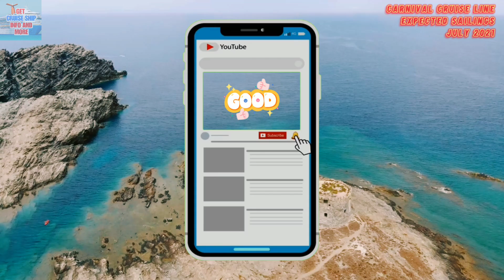Carnival Cruise Line Latest News July 2021 Expected Sailings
Carnival Cruise Line has additional itineraries and ships which are projected to start service later in 2021.

*Please take note that these dates are subject to change given the current circumstances and the Covid-19 Pandemic.

Carnival Cruise Line is an international cruise line with headquarters in Doral, Florida. It is a subsidiary of Carnival Corporation & plc. Its logo is the funnel like the funnels found on its ships, with red, white, and blue colors. The funnels are shaped like a whale's tail. Carnival is ranked first on the list of largest cruise lines based on passengers carried annually and total number of ships in fleet. As of September 2020, Carnival Cruise Line has a fleet of 23 ships.

Chapters:
00:00 Carnival Cruise Line Latest News July 2021 Expected Sailings
00:33 Introduction to July Expected Sailing Dates
00:58 Carnival Mardi Gras Expected Sailing Date & Homeport, July 2021
01:20 Carnival Vista Expected Sailing Date & Homeport, July 2021
01:39 Carnival Sunshine Expected Sailing Date & Homeport, July 2021
01:57 Carnival Sunrise Expected Sailing Date & Homeport, July 2021
02:17 Carnival Sensation Expected Sailing Date & Homeport, July 2021
02:37 Carnival Pride Expected Sailing Date & Homeport, July 2021
02:59 Carnival Panorama Expected Sailing Date & Homeport, July 2021
03:20 Carnival Miracle Expected Sailing Date & Homeport, July 2021
03:39 Carnival Liberty Expected Sailing Date & Homeport, July 2021
03:59 Carnival Horizon Expected Sailing Date & Homeport, July 2021
04:18 Carnival Glory Expected Sailing Date & Homeport, July 2021
04:41 Carnival Elation Expected Sailing Date & Homeport, July 2021
05:00 Carnival Ecstasy Expected Sailing Date & Homeport, July 2021
05:19 Carnival Dream Expected Sailing Date & Homeport, July 2021
05:41 Carnival Conquest Expected Sailing Date & Homeport, July 2021
05:58 Carnival Breeze Expected Sailing Date & Homeport, July 2021
06:15 Sincere Request